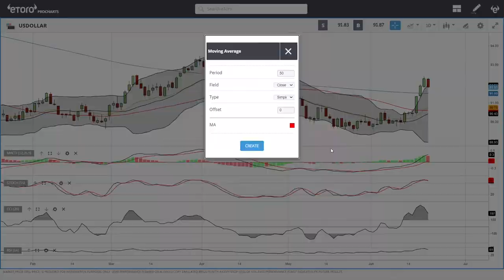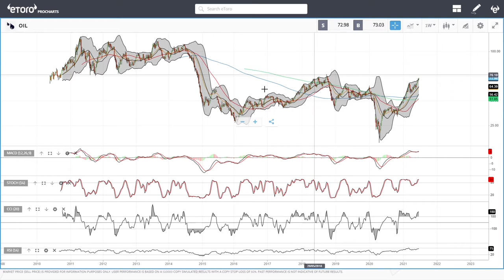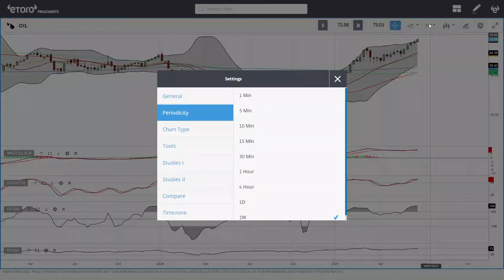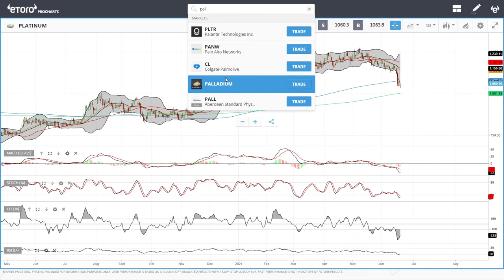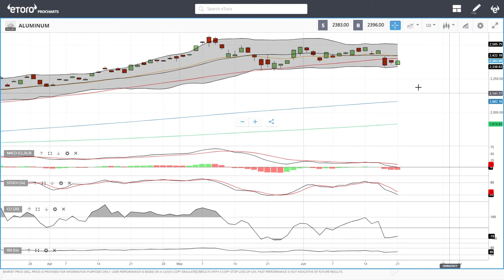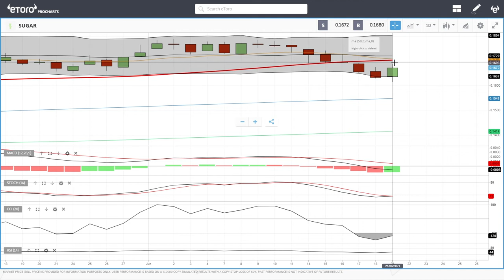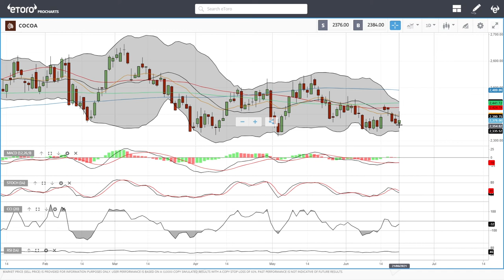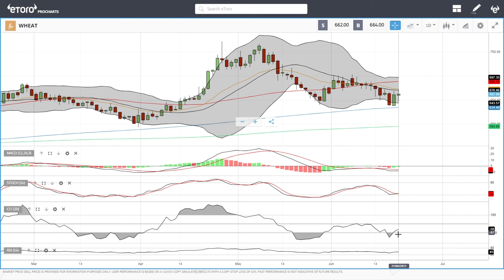WTI Oil, Natural Gas, copper, gold, silver, platinum, palladium etc. forecast for June 22, 2021